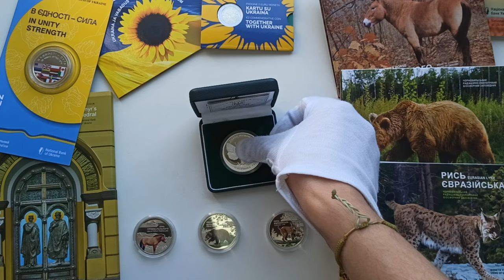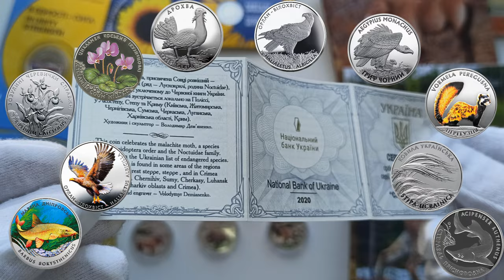Огляд срібної монети "Совка розкішна" 2020 серія "Флора і фауна"